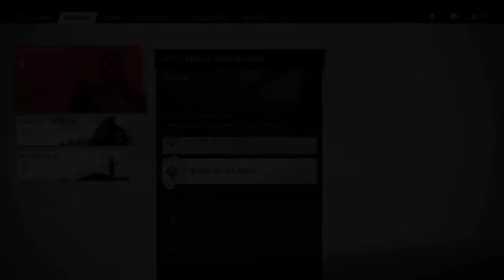GHOST OF TSUSHIMA walkthrough 7 Gaming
GHOST OF TSUSHIMA walkthrough gameplay part 7 no commentary

Device name - PS4